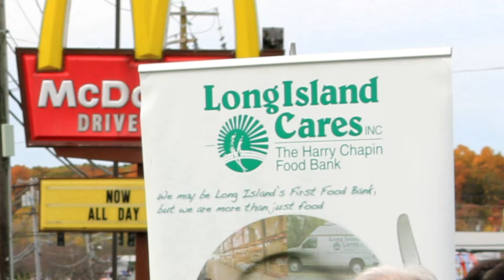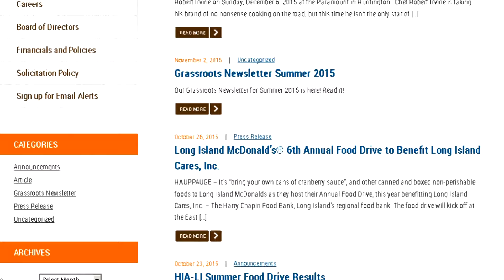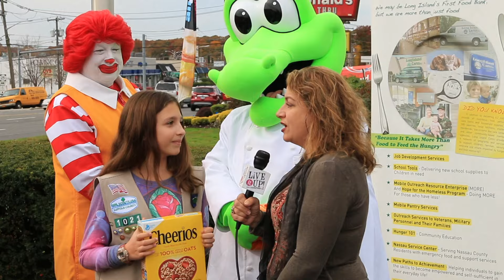Girl Scouts, McDonald's and Long Island Cares! Food Drive Kick Off on Live It Up with Donna Drake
LONG ISLAND MC DONALD’S® 6TH ANNUAL FOOD DRIVE LAUNCH BENEFITING LONG ISLAND CARES, INC., THE HARRY CHAPIN FOOD BANK  WEST BABYLON, NEW YORK, October 20, 2015 - It’s “bring your own cans of cranberry sauce”, and other canned and boxed non-perishable foods to Long Island McDonalds as we host our Annual Food Drive benefitting Long Island Cares, Inc., - The Harry Chapin Food Bank; Long Island’s Regional Food Bank, this year.  Thanks to the help of numerous Suffolk and Nassau County Girl Scout troops, food drive collection boxes have been decorated with thoughtful reminders of the importance of thankfulness, and has brought excitement to the troop members about the fact that we are giving back to those in need in our communities.  There are 316,000 neighbors struggling with food insecurity in Nassau and Suffolk counties, and we hope that we are able to help make a difference. The food collection boxes will be stationed in the lobby of the participating Long Island’s McDonalds locations from November 1st through December 23rd 2015. “We’re so excited for this opportunity to collaborate with McDonald’s restaurants on Long Island this year to collect food donations to help our neighbors in need as we enter the holiday season,” said Long Island Cares’ CEO, Paule Pachter.  “The McDonald’s brand is one of the most recognizable names throughout the world, and Long Island Cares’ name is one of the most recognizable charities as being the regional food bank for Long Island. McDonald’s also has a reputation for its philanthropy, especially through the wonderful services their Ronald McDonald’s Houses provide that support children and families struggling with health crises.  Hunger and chronic food insecurity on Long Island is a similar crisis that affects 316,000 Long Island Islanders including 70,000 children.  This opportunity to collaborate with McDonald’s to make the holidays special for families in need makes all of us feel very proud knowing that Long Island Cares and McDonald’s will be making a difference this holiday season.” “We are happy to partner with Long Island Cares to address the critical issue of hunger in our communities. In these trying economic times where many families are faced with challenges of putting food on the table or paying bills, it is our hope that we are able to help make the holidays brighter for those going through hardships,” said Luciana Montuoro, Long Island McDonald’s Marketing and Public Relations Director.  "The Long Island McDonald's Owner/Operators are proud to once again support a respected organization such as Long Island Cares and to work together with them on their mission to provide meals for those in need this Holiday season." said Mike Daggett, President, Long Island McDonald’s Owner and Operators Association.
“We are delighted to partner with Long Island Cares and Long Island McDonald’s in helping to make the food drive successful,” said Yvonne Grant,  CEO of Girl Scouts of Suffolk County. “Girl Scouts pledge to help others at all times, and the food drive is a wonderful way to fulfill that promise.”  “Girl Scouts of Nassau County is delighted that our girls could partner with our communities to help feed hungry people on Long Island, and we commend Long Island McDonald’s for their help.  Girl Scouts across the nation participate in food drives and in working to Take Action to address the causes of hunger and poverty, “said Donna Ceravolo, CEO of Girl Scouts of
Nassau County.

Donations of canned and boxed foods, juice boxes, coffee, and baby formula can be dropped off anytime during Long Island McDonald’s business hours; and will be delivered to Long Island Cares by dozens of volunteers throughout the duration of the food drive. All donations given to Long Island Cares are distributed back into Nassau and Suffolk Counties to benefit 590 Soup Kitchens,
Food Pantries, and emergency shelters.